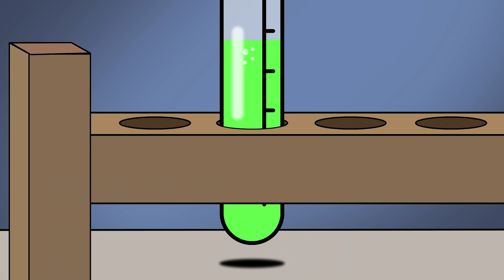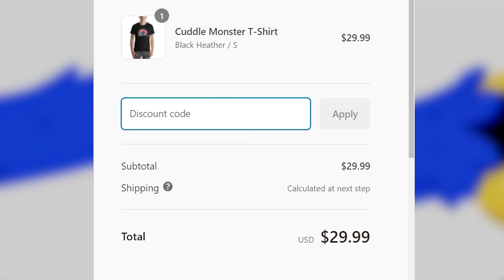Poppy Playtime, But Everyone's a Baby?! (Cartoon Animation)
Poppy tries to makes an anti-aging serum to stop Mommy Long Legs for good, but an accident happens and turns everyone into a baby!  While Poppy looks for a cure, Baby Player, Huggy Wuggy
and Mommy Long Legs escape and get into all sorts of trouble. Huggy Wuggy has to avoid the evil Caterpillar, Mommy Long Legs is chased by Daddy Long Legs, and Player falls fast sleep! Will they be returned to normal age? Or stay babies forever?! Watch the whole video to find out!